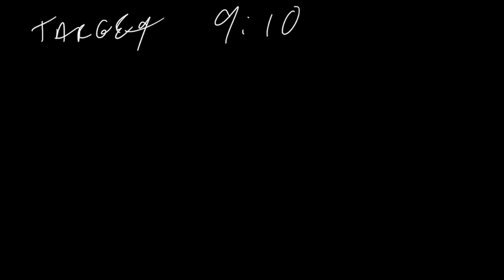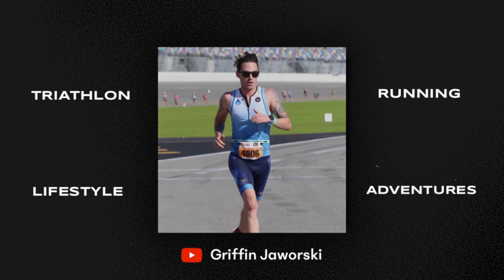WHAT WILL IT TAKE TO QUALIFY FOR KONA? | Quest to Qualify: Season 1 Episode 2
Griffin breaks down what he thinks it will take to qualify for the Ironman World Championships and the things he needs to work on and address in training.

Bike Trainer: Saris H3
Drone: Dji Mini 2
Main Camera: Canon 80d
Gopro: Hero 8